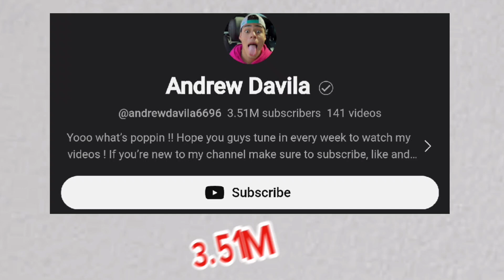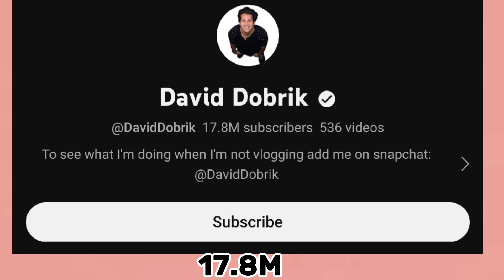Which One Is Your Favourite YouTuber? Andrew Davila VS David Dobrik Lifestyle Comparison 🌟